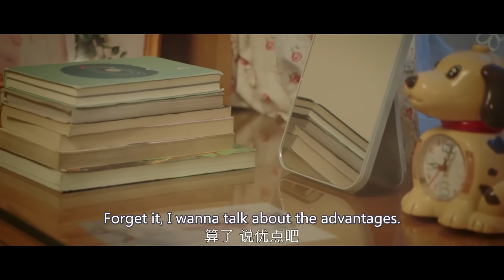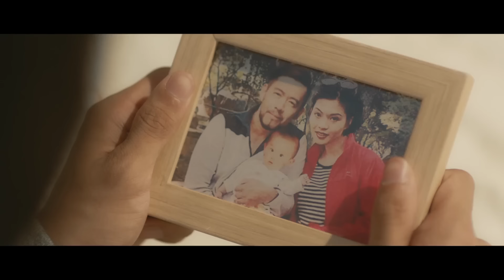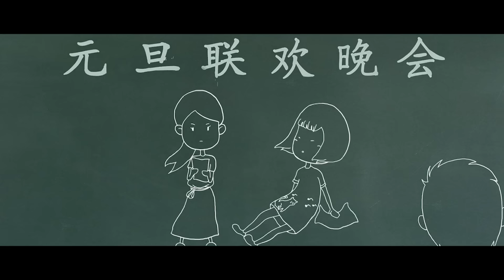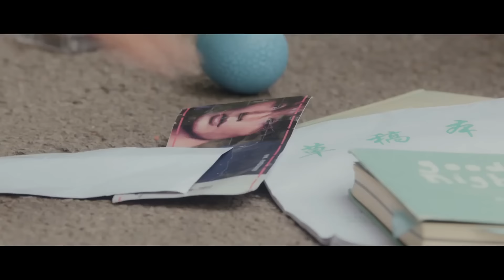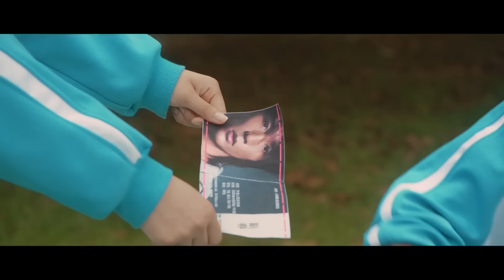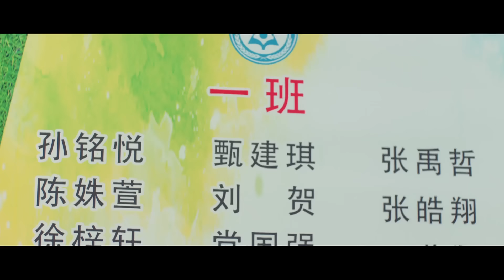【Multi-sub】EP01 More Than Friends | Good Girl Falls in Love with Her Rebellious Desk Mate | HiDrama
Synopsis:
A story about the naiveté of young love, the pureness, and beauty of friendship and the warmth of family surrounding a group of friends.

Su Can Can loves learning about literary works. In her adolescence, she meets her best friends. Xu Mei Li is lively and cheerful, Lan Tian Ye is handsome and uninhibited, Lin Jia Ze is gentle and refined, Tao Ya Ting is beautiful and melancholic.

In their journey, they have many little secrets and many worries. Whether in high school or in college, Su Can Can has collected many unforgettable memories. When she turned 28, she looks around and realizes that the people with her when she was 18 are still the same people around her now.

Episodes: 24

Genres: Romance, Life, Youth

Subtitles: English [CC]

Starring:
Li Jia Qi as Su Can Can
Zhao Yi Qin as Lan Tian Ye
Li Ge Yang as Lin Jia Ze
Wu Shuang Yi as Tao Ya Ting